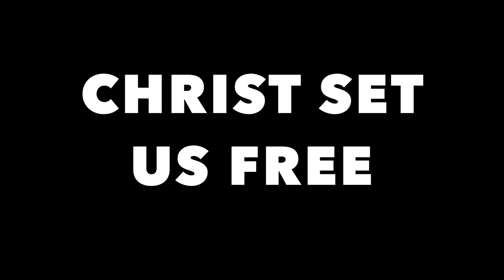Gates of praise name change announcement.